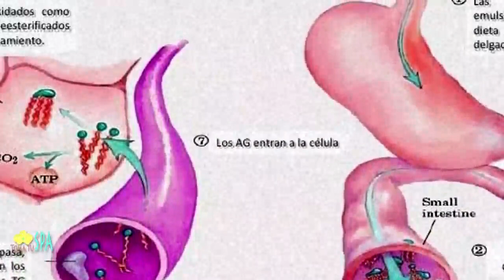REFLEXOLOGÍA PARA MEJORAR EL SISTEMA DIGESTIVO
Te comparto esta terapia de reflexología podal que te ayudará a mejorar el funcionamiento del sistema digestivo y el metabolismo, conoce las zonas del pie donde se reflejan los órganos y realiza este relajante masaje.

ESTE VIDEO FUE REALIZADO CON UN PROPÓSITO INFORMATIVO Y EDUCATIVO BAJO LOS LINEAMIENTOS Y NORMAS DE LA COMUNIDAD DE YOUTUBE.

IMPORTANTE:
La información de este video no reemplaza el diagnóstico personalizado de un especialista de la salud, ni sustituye su tratamiento. Nunca dejes de consultar a tu médico para la supervisión de cualquier padecimiento o enfermedad, es el médico el que tiene la autoridad en materia de salud.

No te pierdas ninguno de mis videos...

Comparte!! Déjame tus comentarios, opiniones, preguntas o sugerencias.